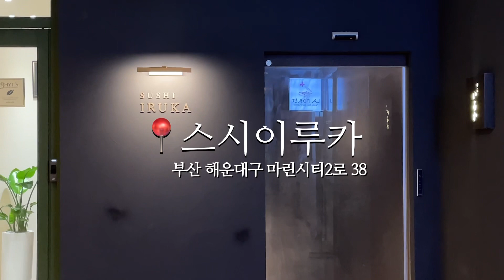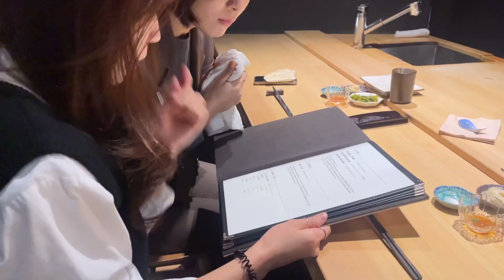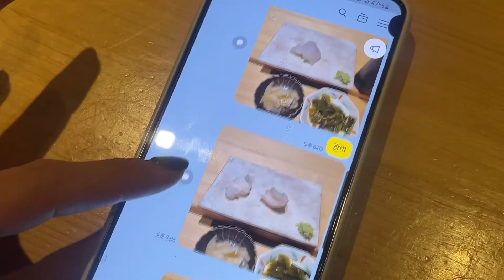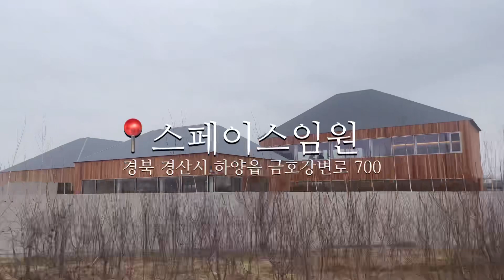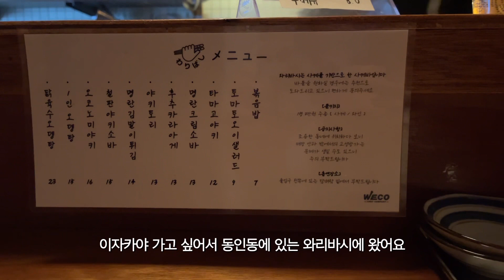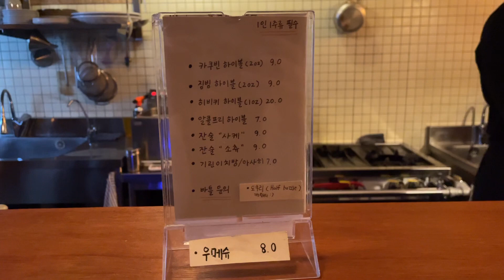vlog. 일상브이로그 그리고 언박싱과 OOTD 한스푼..⁺₊⋆💖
롱타임 노씨.. 여러분 안녕하세요
오랜만에 브이로그 영상을 가지고 온 요이에요
다들 벚꽃놀이는 다녀오셨나요?
호다닥 피더니 호다닥 떨어진 벚꼬츠..🌸

다음 영상은 빠르게 편집해서 올려볼게요
항상 감사합니다아 💗
일교차 너무 심한데 감기 조심하시구~
궁금하신 정보는 댓글로 남겨주세요!